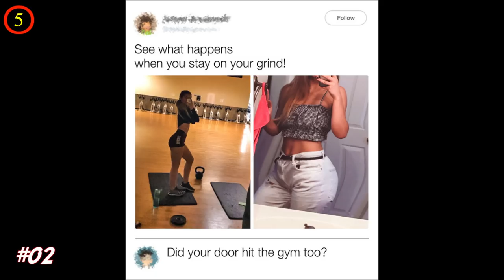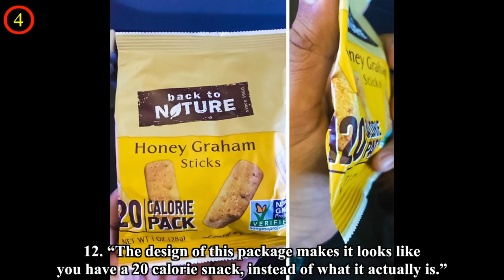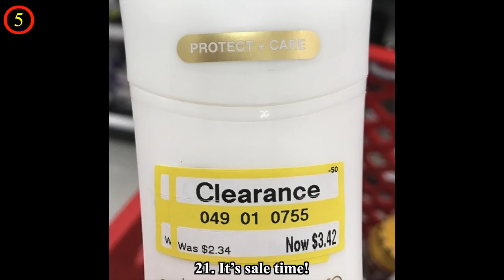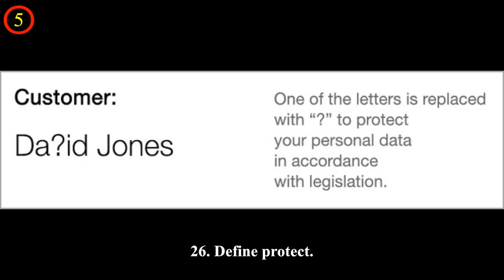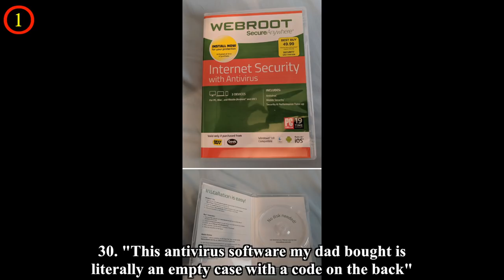Painful Photos Proving That Trust Is A Fragile Thing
Once you are lied to, it becomes really difficult to trust a person or a company. It sounds serious, but on some occasions it can also be funny: cars “scratched” with chalk, tennis rackets replaced with frying pans, and so on. We have collected 30 stories of when gullibility caused funny situations.
Have you ever been in a funny situation where you got fooled by someone or something? Share with us in the comment.

💖💖MUSIC💖💖

(2:22)